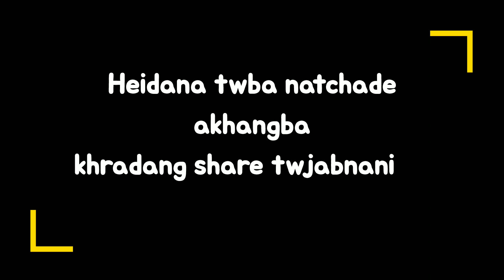Cheklagum intro ( Toturial & chords ) Eigi Akhangba khradang share twjabnani ❤️